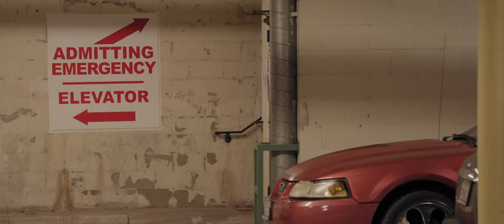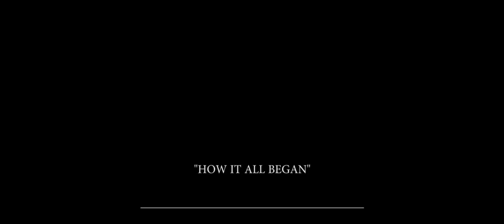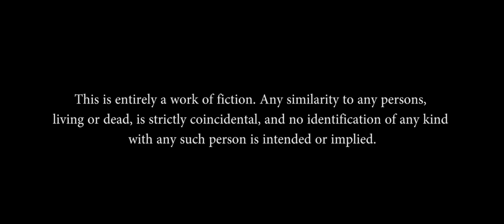Zach & Dennis: How It All Began (Episode 5 -- "After-Math")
Dennis picks Zach up at the hospital after a violent shakeup. Zach asks to spend the night at Dennis' flat, but they walk in to find another surprise at home waiting for them...